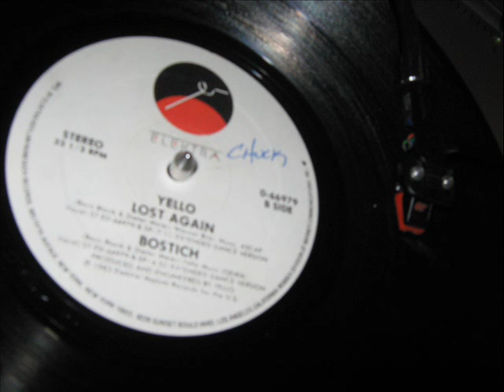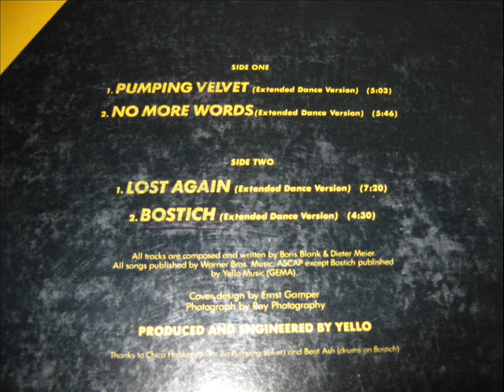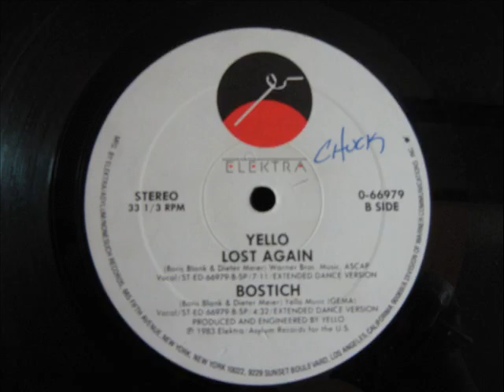Yello- Bostich (EXTENDED DANCE VERSION)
1983 Elektra/Asylum Records for the U.S. (First Released 1981)
Producer, Engineer – Yello
Written-By, Composed By – Boris Blank, Dieter Meier
Drums – Beat Ash